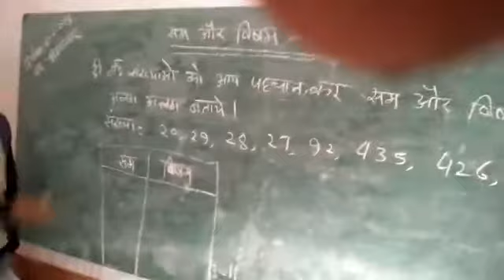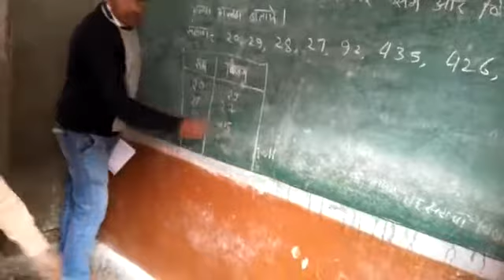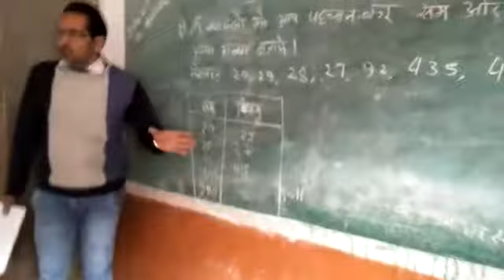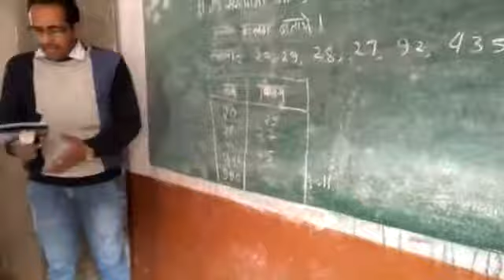Odd Even 2